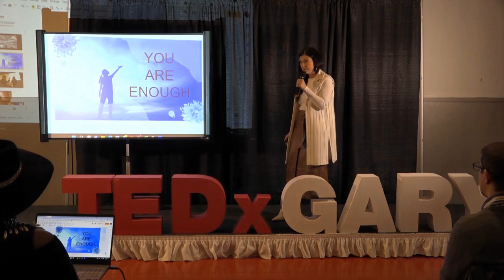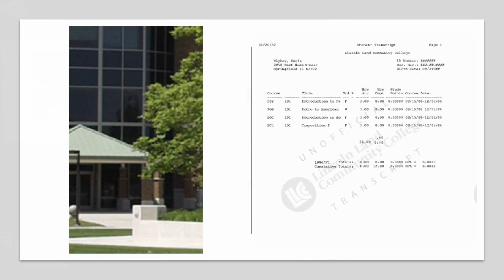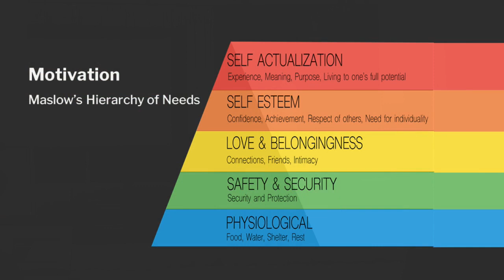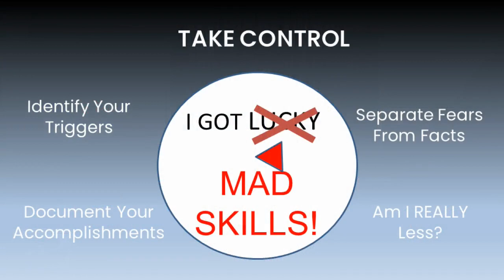Igniting Imposter Syndrome in the Wake of Social Media | Dr. Karla Ivankovich | TEDxGaryWomen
Igniting Imposter Syndrome in the Wake of Social Media is a reimagining of how to navigate Maslow's Hierarchy of Needs through the lens of today's social media fixations Dr. Karla Ivankovich is the president and co-founder of One Patient Global Health Initiative, an
international best-selling author, board certified clinical counselor, educator, and highly awarded
mental health expert. She has earned multiple advanced Master’s degrees from the University of
Illinois system, in both Human Development Counseling and INO-Disability Studies.  While
there she also completed extensive post-graduate course work in Educational Leadership, and
Doctoral Superintendency.  At Northcentral University Dr. Karla went on to earn a Doctor of
Philosophy degree in Psychology with special emphasis on the Biopsychosocial Aspects of
Health. She proudly serves as an adjunct faculty member in both the graduate Clinical Mental Health Counseling program for North Park University, Chicago, and for the undergraduate Psychology program at the University of Illinois at Springfield. This talk was given at a TEDx event using the TED conference format but independently organized by a local community.